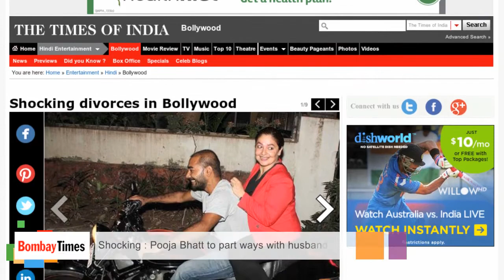Shocking: Pooja Bhatt To Part Ways With Husband Manish Makhija - BT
Shocking: Pooja Bhatt To Part Ways With Husband Manish Makhija

For a while now, the grapevine has been rampant with rumours saying that Pooja Bhatt's marriage with actor-businessman Munish Makhija was over.

Bombay Times Official YouTube channel is managed by Culture Machine Media Pvt Ltd.